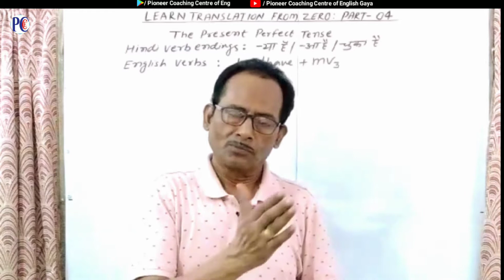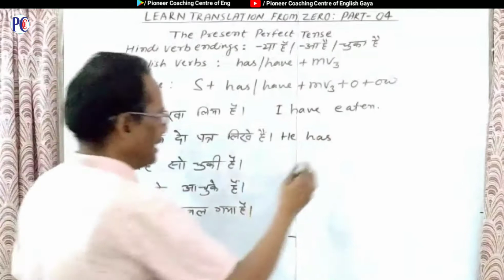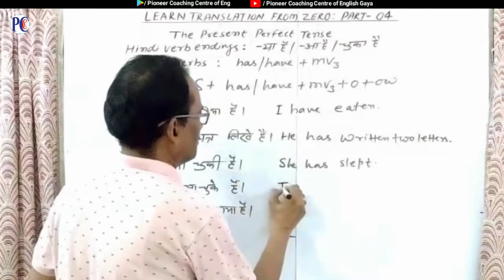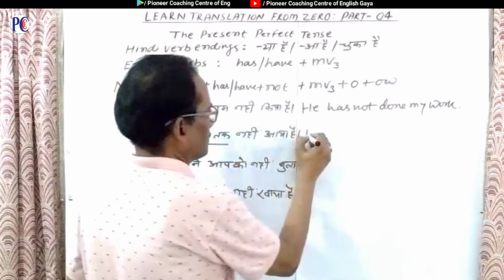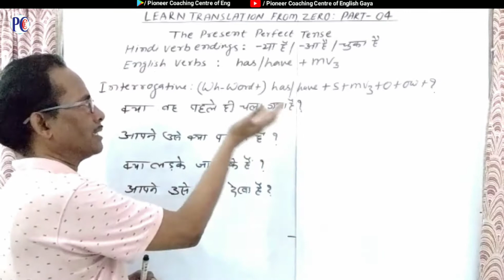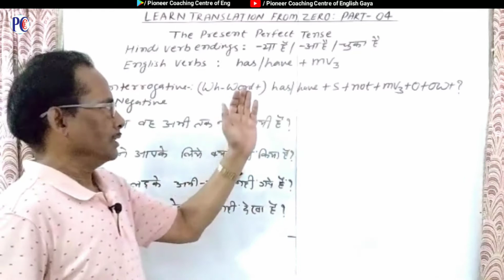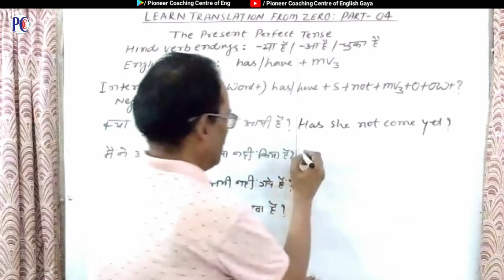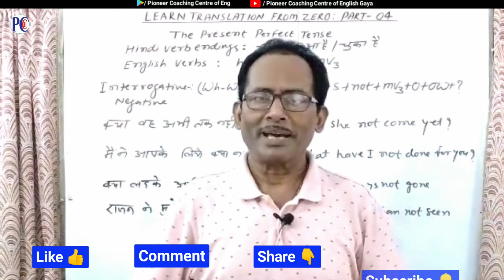Translation कैसे बनाएं - Present Perfect Tense के वाक्यों का |Translation Hindi to English/Part-4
Queries Solved:

Translation of present perfect tense
Present perfect tense translation
English translation of present perfect tense
how to translate hindi sentence into english
translation
translation hindi to english
english translation
translate into english
hindi the easy way
translation english
translation of hindi sentence into english
translation kaise banaya jata hai
translate kaise kare
translate
learn translation
ट्रांसलेशन कैसे बनता है
ट्रांसलेशन कैसे बनाएं
learn translation hindi to english
translation kaise banaen
translation kaise karte hain
Translation kaise banayen
Translation kaise banayen english mein
translation kaise banayenge
translation kaise kare hindi to english
translation kaise kare
translation hindi into english